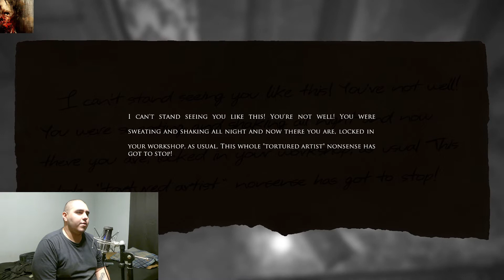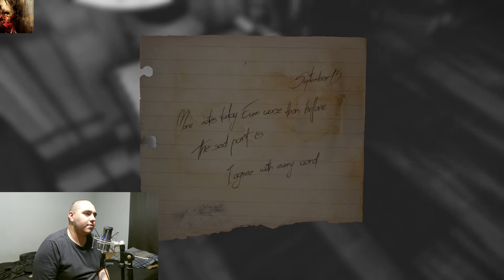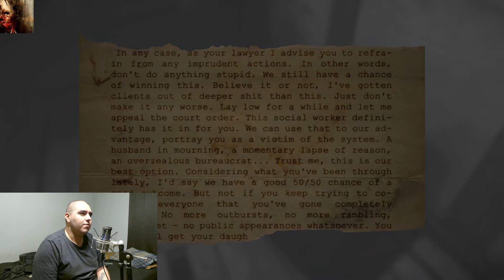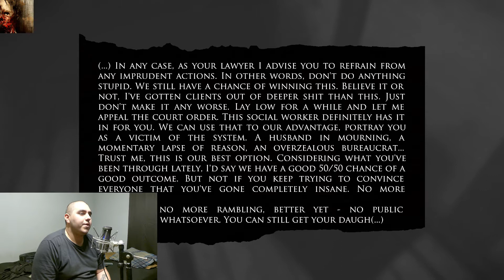DARKNESS EVERYWHERE!!!!!!!! - Layers Of Fear (Episode 3)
What Up!
Renegamer here!
Today we are:
back with another episode of Layers Of Fear we found the 2nd relic and now we are back in the house to find another, what dark secrets will be uncovered in this sadistic mind of this painter?? Watch and Find Out!!

Much love from Renegamer and Sir S#!T Talker